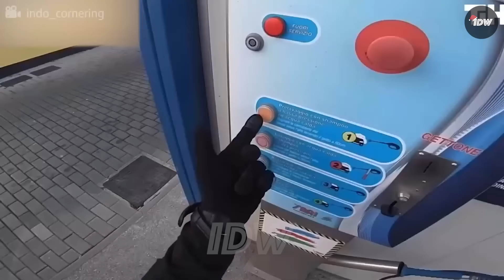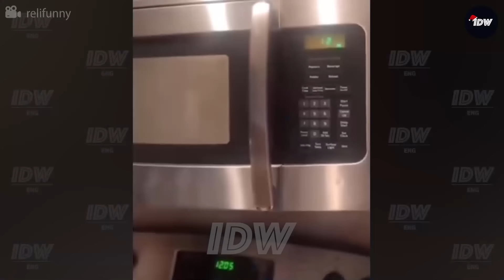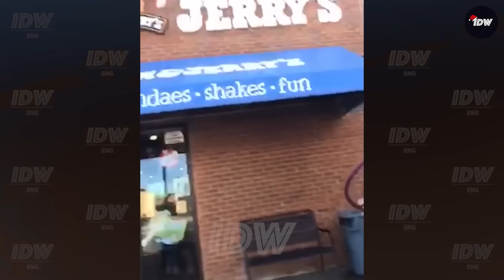TOTAL IDIOTS AT WORK #234 | Funny Fails Of Week | Instant Regret Compilation 2024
Welcome to another hilarious episode where total idiots at work turn routine tasks into laugh-out-loud moments. Perfect for unwinding on the weekend with your loved ones.

Dive into our compilation of bad day at work scenarios and funny fails. Experience the joy of watching those instant regrets that come from workplace blunders—ideal to watch on TV with the family.

Gather everyone for a fun-filled viewing. Don't miss out on our delightful mix of fails and fun. Let's go, turn on the laughter this weekend!

01:33 idiots at work
13:01 instant regret fails
24:46 fails compilation
37:50 total idiots at work